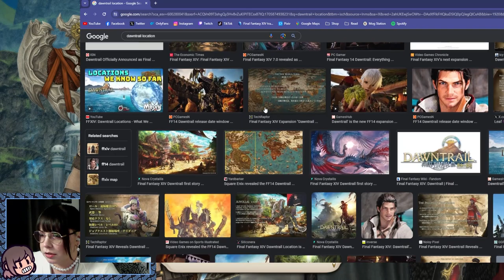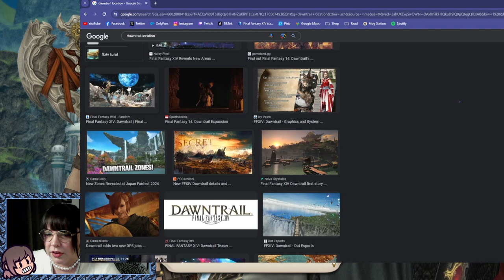MY LAST ENDWALKER MSQ REACTION - Endwalker 6.55 MSQ Reaction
!!!SPOILER FOR FINAL FANTASY XIV PATCH 6.55!!!